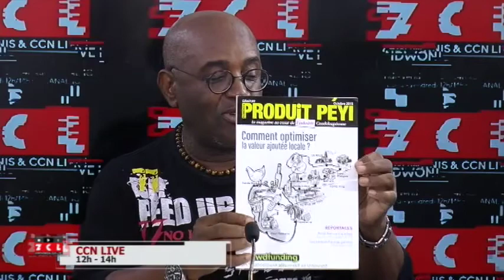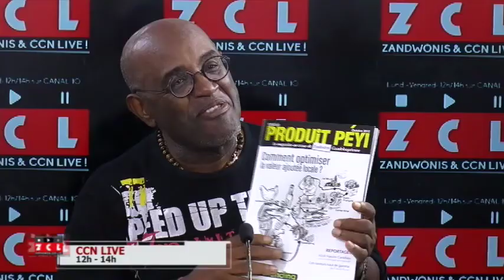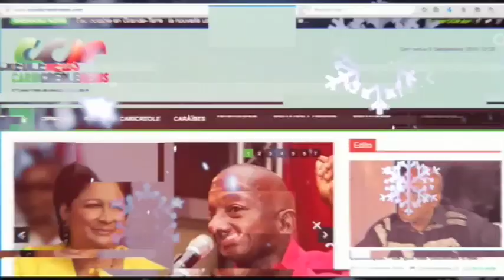ZCL 17 décembre 2015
Invité Focus : Christophe Wachter (secretaire général MPI Guadeloupe)
Invité 1 : Patrick Jakoby Koaly (Pdt Association Grenn Diri)
Invité 2 : Groupe ZOULAKA et GWADA MASTER (chanté nwèl)
Chronique juridique : Maritza Bernier et Frantz Calvaire